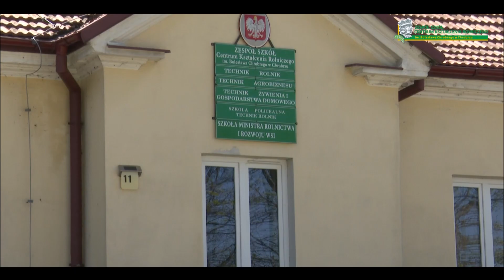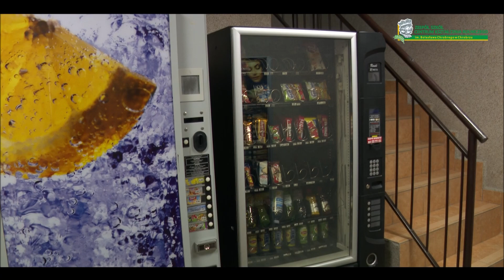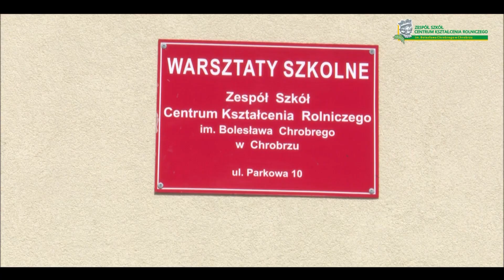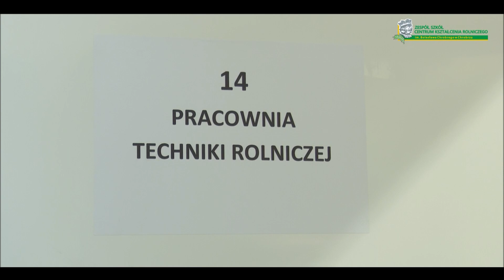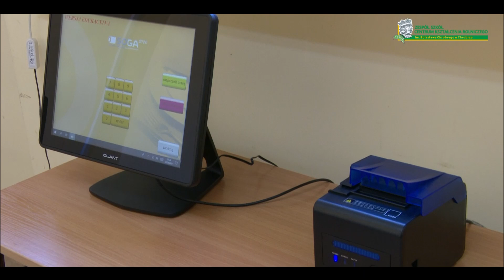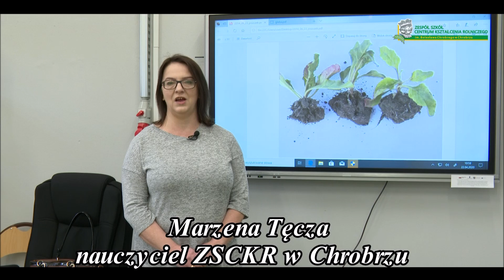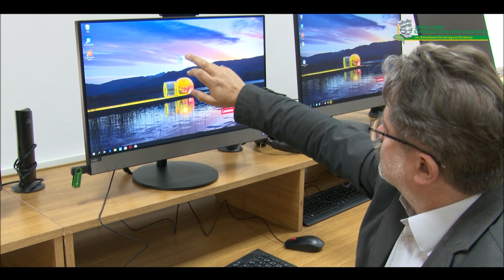Nowe kierunki kształcenia oraz zaplecze w ZSCKR w Chrobrzu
Najnowocześniejsza szkoła w regionie oraz nowe kierunki kształcenia w Zespole Szkół Centrum Kształcenia Rolniczego im. Bolesława Chrobrego.